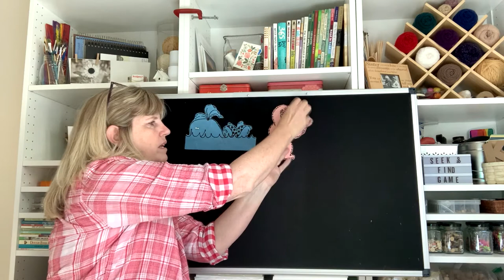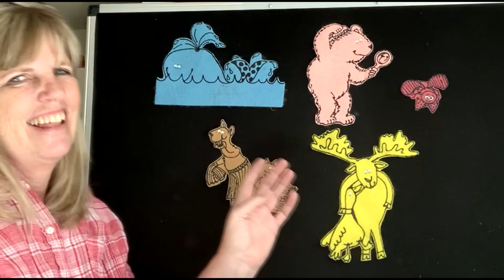Down by the Bay with Miss Kristine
Sing-a-long with Miss Kristine!